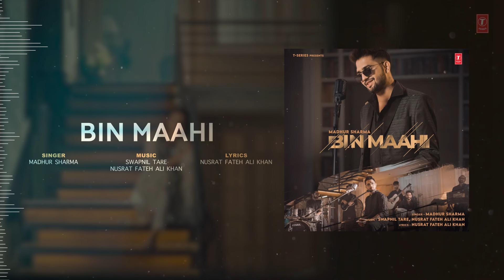Bin Maahi (Audio) Madhur Sharma | Swapnil Tare | Nusrat Fateh Ali Khan | Bhushan Kumar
T-Series Presents the song, Bin Maahi in audio version by MadhurSharma

♪Bin Maahi Available on♪

Credits:
Song: Bin Maahi
Singer : Madhur Sharma
Lyrics: Nusrat Fateh Ali Khan
Mixed & Mastered by : Hanish Taneja
Director : Rajvir Maan Jagjeet Maan

Team Savio Sandhu
DOP : Honeycam
Editor : Raghav Ralhan
Madhur’s hair stylist : Hashim
Post Production : Iconix Studio
Production : Ankit Singh, One production

Musician -

Guitars : Bibhash Boraghoin & Jay Rathod
Bass : Shashi Bhushan
Tabla : Aadil Khan & Pulkeet Kakkad
Harmonium : Chirag Soni
Chorus : Chandan Jaiswal, Abhishek Saxena, Chirag Soni